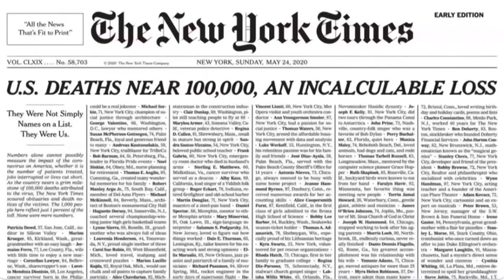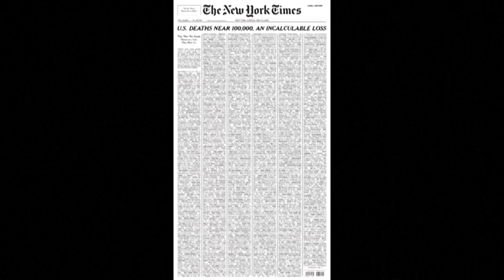Bình Luận Tin Tức với Đỗ Phủ & Tường Thắng | 26/05/2020